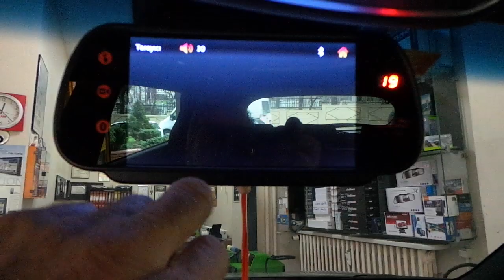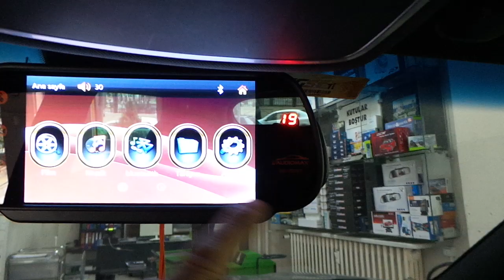Hyundai Tucson 7 inç Dikiz ayna monütör medya player uygulaması